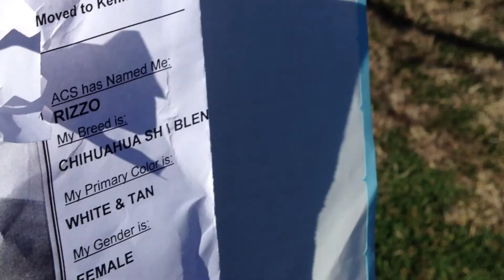Rizzo 282983 2/15/14